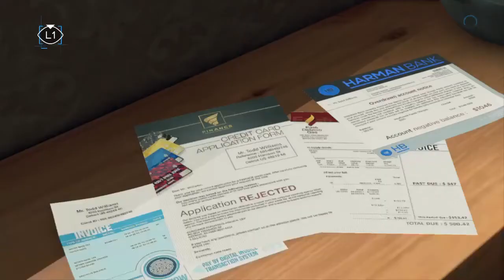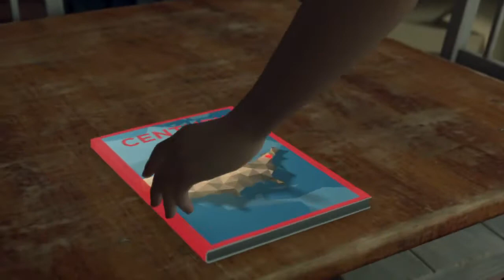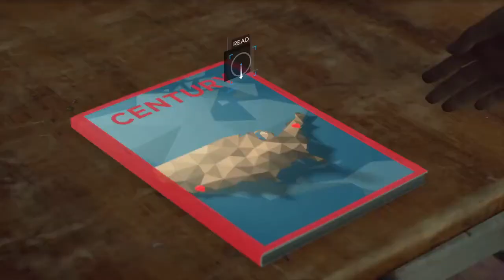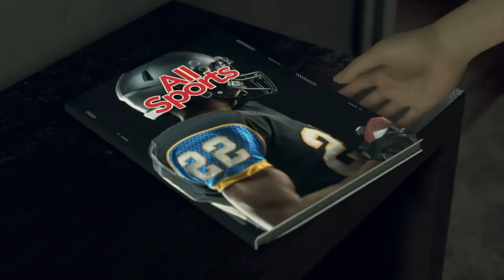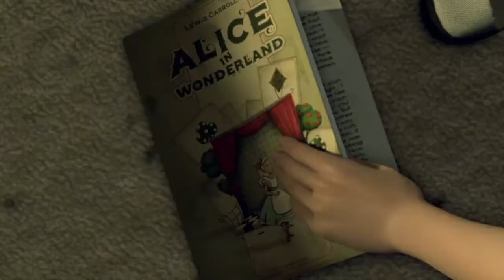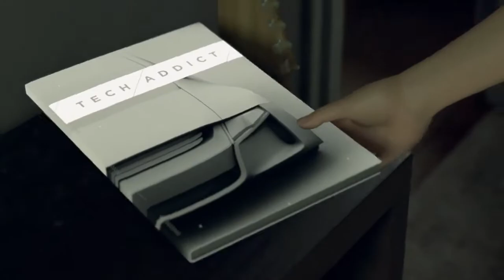Detroit Become Human: A New Home - Full Playthrough- No Commentary